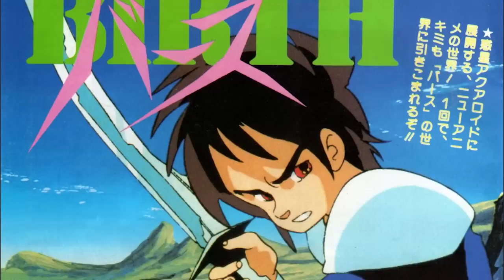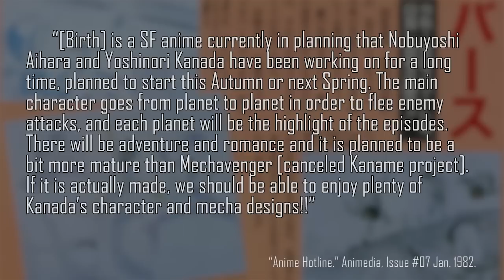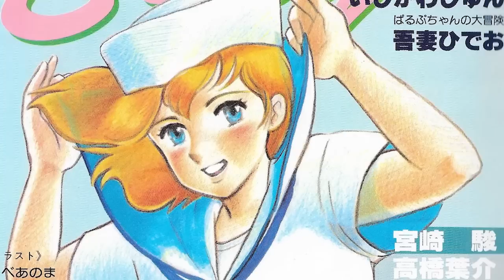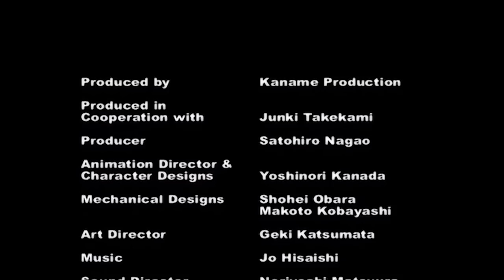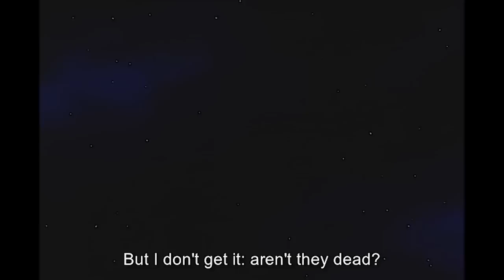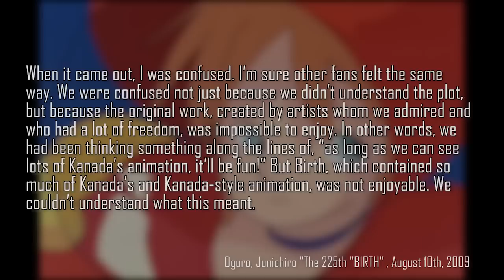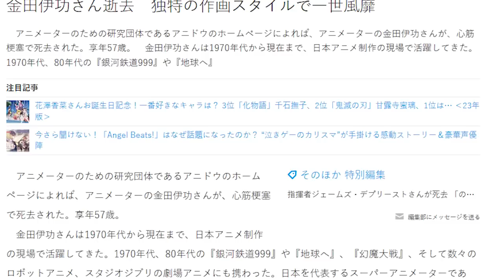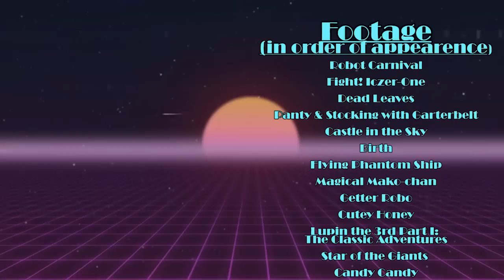Birth: On Yoshinori Kanada & the Kanada School | KYOTO VIDEO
Yoshinori Kanada was one of the first Japanese animators to develop a trademark style that continues to influence animators to this day. But he only one anime that could truly be considered a "Kanada anime." That being the much-hyped cult classic 1984's Birth.

00:00 Yoshinori Kanada & the Kanada School
03:03 Intro
03:34 Birth
06:44 Conception and Prenatal Period
13:32 Delivering Kanada’s Baby
18:59 It’s A Healthy Kanada Anime
27:16 After Birth
31:53 Credits

KB is their name and talking about old animation is their game! If you want deep analysis and history on the realm of retro anime and old animation, then you've come to the right place. Be warned though. Being a possum means he loves consuming trash, media-based or otherwise.